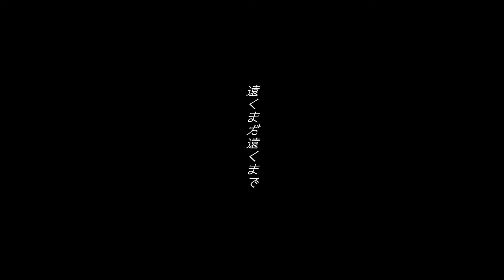【スプラトゥーン3】晴る/ヨルシカ【MAD/AMV】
アニメ「葬送のフリーレン」のオープニングテーマより。晴る、春。裂いて、咲いて、晴る風。スプラ3の世界感と「晴る」の秀逸な日本語とを縫い合わせてみました。オクト・エキスパンジョンを経てサイドオーダーへ… ハチ！立派になったなー！！

Words and Music: n-buna  Vocal: suis